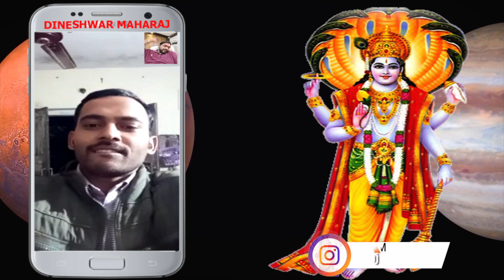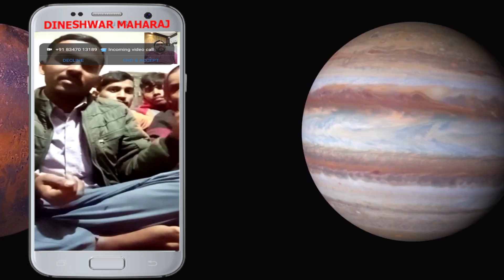Whatsapp Call | Maha Tantra Kaat | Dineshwar Maharaj | Hindi